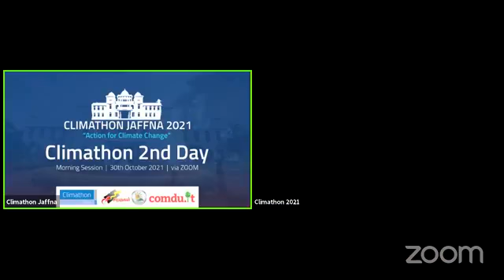Guest Speaker Speech | 2nd Day Morning Session - Climathon Jaffna 2021 | 2021.10.30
கிளைமத்தோன் யாழ்ப்பாணம் 2021 இன் இரண்டாம் நாளின் காலை அமர்வு | 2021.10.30

காலநிலை மாற்றமும் உயிர்ப்பல்வகைமையும் - அதிதிப் பேச்சாளர் சிறப்புரை

அதிதிப் பேச்சாளர் :
சூழலியலாளர் திரு.பொ.ஐங்கரநேசன் M.Sc, PGDJMC,
(வட மாகாண முன்னாள் விவசாயத்துறை அமைச்சர்,
தலைவர், தமிழ்த் தேசியப் பசுமை இயக்கம்)

காலநிலை மாற்றத்திற்காக உலகளாவிய ரீதியில் ஒன்றிணைந்த இளையோர்களின் இந்த முன்நகர்வு. யாழில் முன்றாவது வருடமாகவும், COVID நிலைமை காரணமாக நிகழ்நிலையில் நடைபெறுகின்றது.

எதிர்வரும் அக்டோபர் மாதம் 29, 30, 31 ஆம் திகதிகளில் 5 அமர்வுகளாக காலநிலை சார் அம்சங்களோடு, துறை சார்ந்த வல்லுனர்களின் பங்கேற்புக்களுடன் நடைபெறுகின்றது.

Passcode: jaffna2021